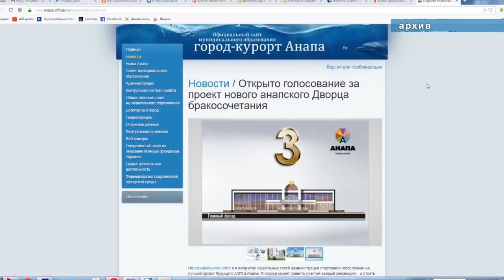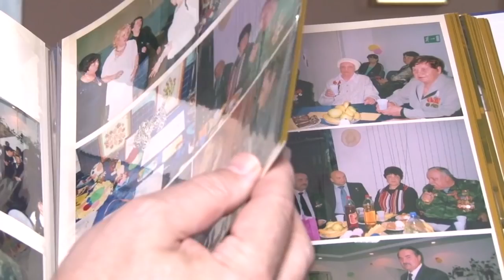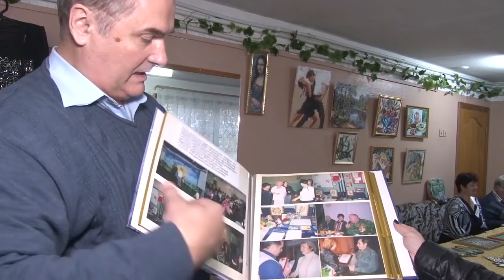Новости "Анапа Регион" от 3 декабря 2018 года